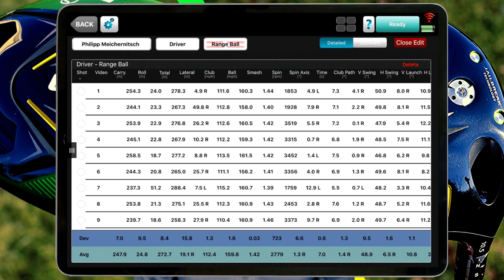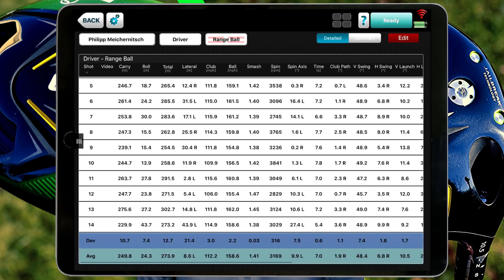Golf - Driver vs. Driver | Callaway Epic Flash vs. Epic Flash Sub Zero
Alles dreht sich um das Spiel mit dem kleinen runden Ball und dem viel zu kleinen Loch!

Wird das Golfspiel leichter, wenn die Schlägerköpfe größer sind?
Schlagt man den Golfball damit weiter und konstanter?
Bekommt man dadurch einen gleichmäßigeren Golfschwung?
Erreicht man damit ein besseres Golf- Handicap?
Bekomme ich mit diesen Schlägern mehr Länge ohne das Handgelenk einsetzen zu müssen?
Hat man damit mehr Spaß am Golfplatz?
Welche Übungen soll ich machen um den Golfball besser zu treffen?
Was bedeutet effizientes Golf- Training?
Wie werde ich den Slice mit meinem Golf Driver los?
Wie bekomme ich mehr Power in meinen Golfschwung?
Was sind die besten Training Aids (Golf Hilfsmittel, Golf Trainingshilfen)?
Wie kann ich zu Hause meinen Golfschwung verbessern?
Wie setze ich die Handgelenke im Golfschwung richtig ein?

All diese Fragen möchte ich für dich beantworten!

Mein neues Golfbag (auch gerade zu einem super Preis):
- lass dir diese Chance nicht entgehen und schnapp es dir!

Folge mir auch auf Twitter:
PMEICHERNITSCH

Und natürlich auch auf Instagram:
pmswing

Schau vorbei auf FACEBOOK:
Einfach Besser Golfen

(noch dazu gratis)!